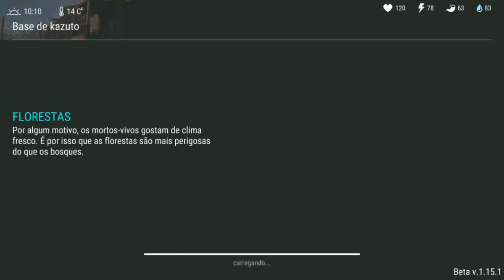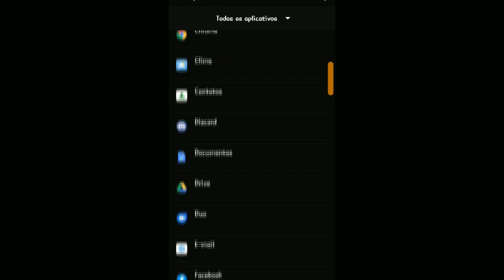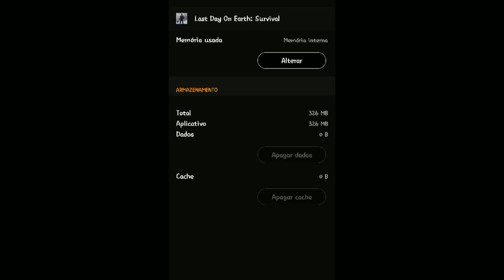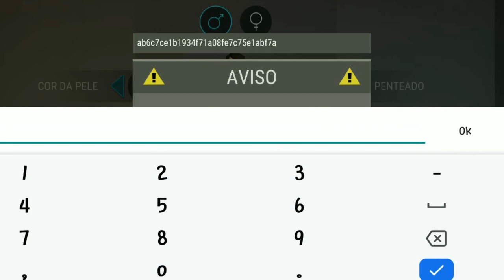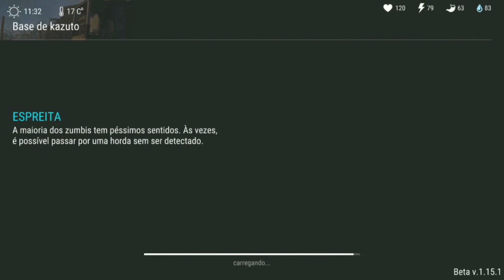●DICAS PARA FAZER INVASÕES🤗😎 BASE KAZUTO INVASÃO DE VINGANÇA - Last Day On Earth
Tags! Ignore!